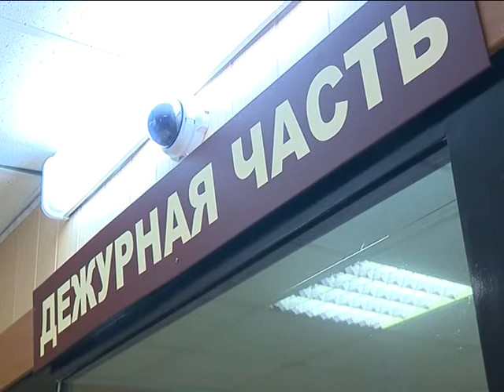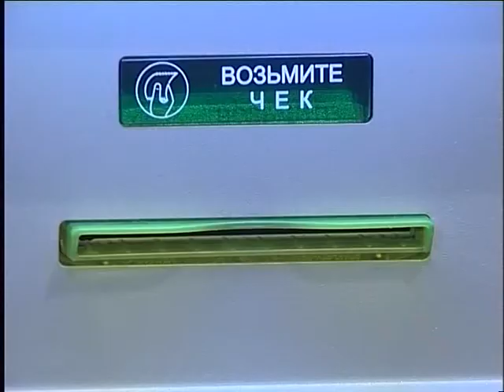Осторожно! Мошенники!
В Семи лиственницах зарегистрирован очередной случай финансового обмана. За начало 2015 года на счета неизвестных лиц денежные средства перевели 15-ть жителей города